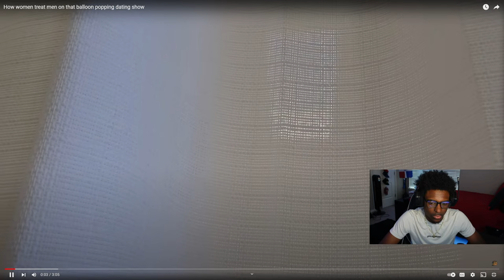Reacting to How women treat men on that balloon popping dating show